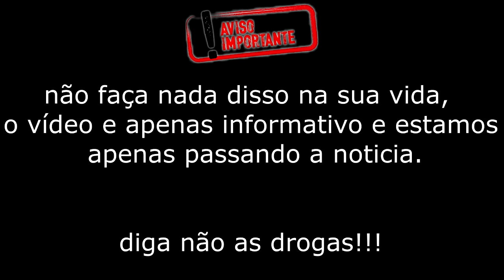CV aparecem CAMUFLADOS!!! e pronto para ENTRAR!!! em comunidade.